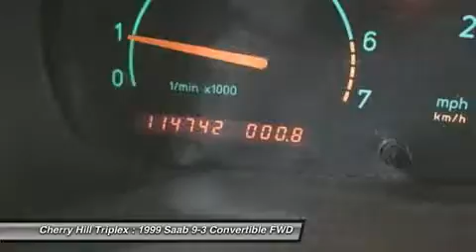1999 SAAB 9-3 Cherry Hill, NJ 50855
1999 SAAB 9-3 Cherry Hill, NJ
Stock# 50855

Pick up this Midnight Blue Mica (Met) 1999 Saab 9-3, available today. Featuring Automatic transmission, it has 114742 miles. This could be the one you've been searching for.